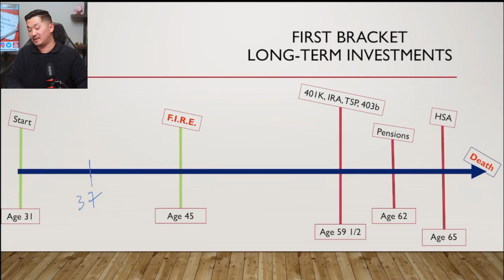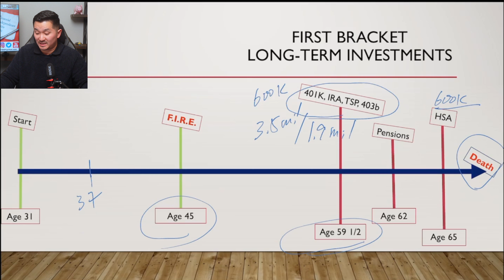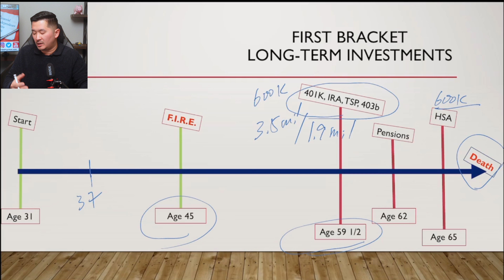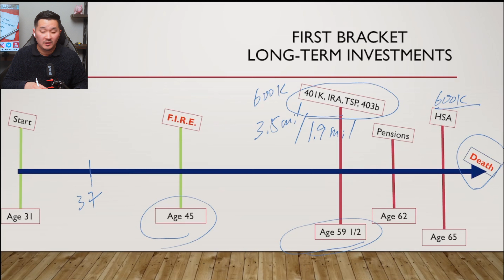My $6 Million Long Term Retirement Timeline | Financial Independence Timeline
Here's the long-term retirement timeline for my financial independence journey. It is the most important bracket of my investment timeline.